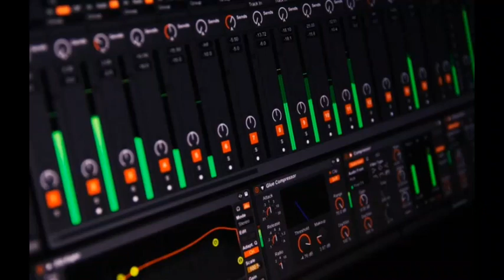KUMPULAN LAGU DANGDUT KOPLO PALING ENAK BUAT CEK SOUND 2021 | CEK SOUND TERBARU 2021 AUDIO JERNIH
CEK SOUND 5 LAGU PILIHAN DANGDUT KOPLO TERBAIK  AUDIO JERNIH

Cek sound terbaru
Cek sound dangdut koplo
Cek sound adella
Cek sound cgs pro
Gasentra
Gasentra live
Gasentra dangdut cover